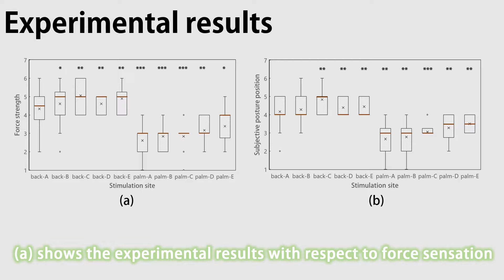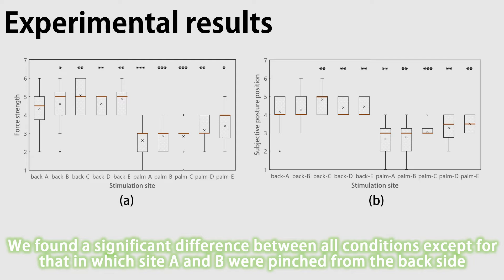Presenting a Pseudo-Force Sensation Using a Clothespin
Asia Haptics2018